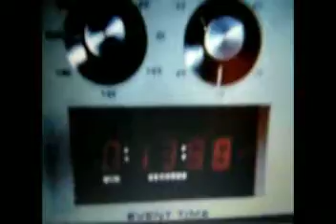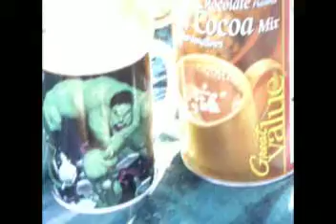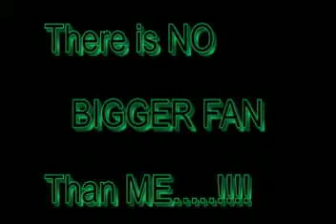Jay'sen is a HULK of a FAN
GREATEST FAN OF ALL TIME!